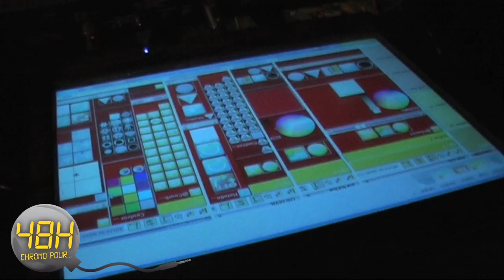ROMRadio 48 heures chrono: samedi soir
Samedi soir: Concerts et DJ à la cave du Bleu Lézard